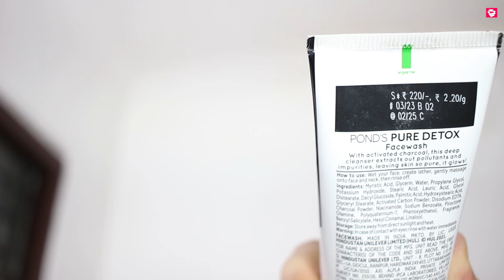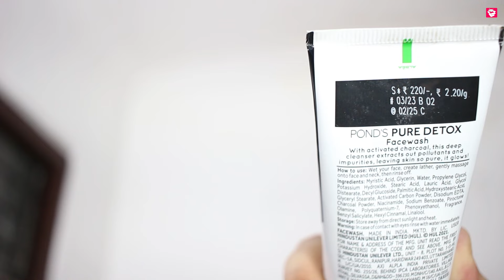FACEWASH FOR TRAVELLING!🔥🔥PONDS PURE DETOX ACTIVATED CHARCOAL FACEWASH REVIEW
Namaskaar Dosto, Is video mein POND'S Pure Detox Face Wash ka review kiya gya hai. Yeh face wash Daily use ke liye hai ek best face wash hai. Aap isse pollution, impurites removal and Skin Brightening & Instant Freshness ke liye use kr skte hain. My rating is "4 Star out of 5 Stars" and can say it's very good face wash for travelling . One can use it for face cleansing, tan removal, anti pollution, unclogging pores, pigmentation, instant freshess. Although it's not very good choice for Dry skin people as it dries out skin after use. Good Moisturizer is required if you have a dry skin.

My Honest Opinion:  This POND'S Pure Detox Face Wash is really a good one but not a very good choice in winters and for dry skin. It's effect on skin is very good. I've been using it regularly for more than 4 weeks now and I haven't noticed any side effects on my skin(My skin type: Oily).
This Ponds face wash easily cleans the face and removes impurites, pollution particles. Skin Brightening effect is also noticed after few weeks of usage.

Top SKIN CARE Products (Recommended):-
For Dry Skin:
Face wash
Face cream

For Oily Skin:
Face wash
Face cream

For Acne prone Skin:
Face wash
Face Cream/Gel

About POND'S Pure Detox Face Wash:-
Contains activated carbon, which easily absorbs & lifts away the black impurities & pollution particles
Helps reduce the causes of blemishes
Reveals your natural pure detoxified brighter skin
clears uneven skin tone
Removes dirt and impurities from deep within the skin
Gives you a pollution free glow

SUITABLE FOR Oily Skin, Combination Skin

SLS & Paraben free formula for damage-free skin.

BEST PRODUCTS you may NEED!!

Hair Products:
1. Hair Wax
2. Hair Cream
3. Hair Curler
4. Hair Growth Oil
5. Shampoo
6. Hair Spray
7. Conditioner
8. Hair Oil
9. Hair Trimmer
10. Beard Oil
11. Hair mask
12. Hair Straightener
13. Hair Dryer
14. Flat brush
15. Round Brush

Face and Body Products:
1. Bodywash
2. Face Cream
3. Aloe Vera Gel
4. Charcoal facewash
5. Face wash
6. Neem face wash

Food items:
1. Oats
2. Bournvita
3. Chwanprash
4. Peanut Butter
5. Coffee

Health Supplements:
1. Weight Gainer
2.Whey Protein

Health Products:
1. Melatonin
2. Biotin
3. Apple Cider Vinegar
4. Lungs pure Capsules
5.Vitamin B12 Spray
6. Apple Cider Vinegar